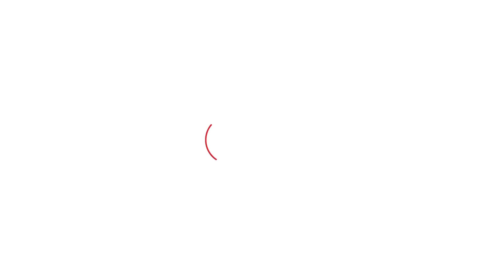Harsimrat Badal on AAP - ਹਰਸਿਮਰਤ ਦਾ ਪੰਜਾਬ ਸਰਕਾਰ 'ਤੇ ਵੱਡਾ ਇਲਜ਼ਾਮ । Punjab Tak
ਬਰਨਾਲਾ ਜ਼ਿਮਨੀ ਚੋਣ ਅਤੇ ਪੰਚਾਇਤੀ ਚੋਣਾਂ ਦੇ ਮੱਦੇਨਜ਼ਰ ਅਕਾਲੀ ਦਲ ਨੇ ਆਪਣੀਆਂ ਸਰਗਰਮੀਆਂ ਤੇਜ਼ ਕਰ ਦਿੱਤੀਆਂ ਹਨ। ਸੰਸਦ ਮੈਂਬਰ ਹਰਸਿਮਰਤ ਕੌਰ ਬਾਦਲ ਨੇ ਬਰਨਾਲਾ ਅਤੇ ਧਨੌਲਾ ਦੇ ਕਈ ਪਰਿਵਾਰਾਂ ਨੂੰ ਅਕਾਲੀ ਦਲ ਵਿੱਚ ਸ਼ਾਮਲ ਕੀਤਾ । ਇਸਦੇ ਨਾਲ ਹਰਸਿਮਰਤ ਨੇ ਆਮ ਆਦਮੀ ਪਾਰਟੀ ਦੀ ਸਰਕਾਰ ਨੂੰ ਵੀ ਘੇਰਿਆ।